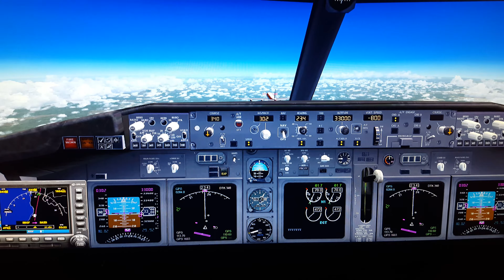Fsx Gol following Iberia 346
2x  gtx 680 ,I 7 930 @ 4.2, 12 Gb ocz,5x  ssd  raid 0, 3x radiator, 2 X Waterblock  on cpu,  front and back